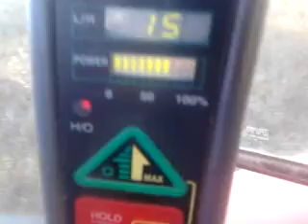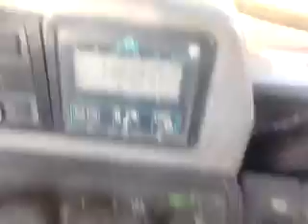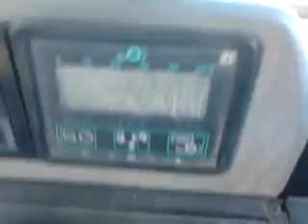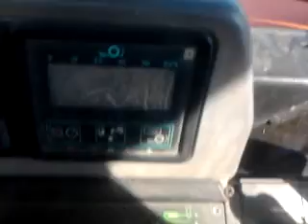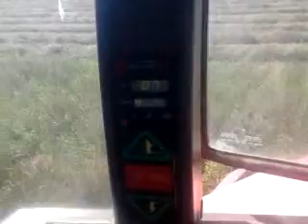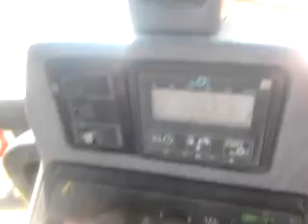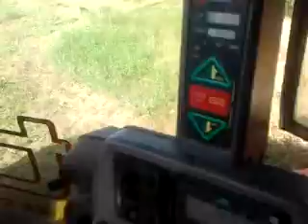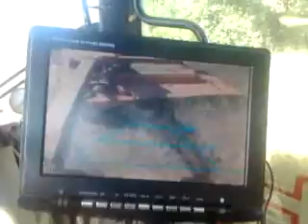same titan 2014 08 04 16 45 39